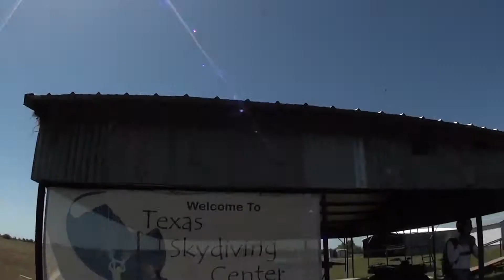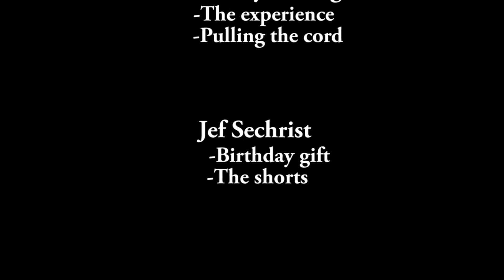Bucketlist - Skydiving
I was unaware of the "dress code" so I had to borrow men's baggy shorts
and an old ladys itchy sweater. Wouldn't be caught dead in that outfit.
Thank God they pulled the cord and got it on camera!